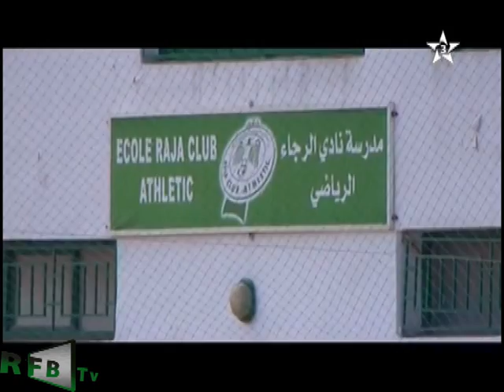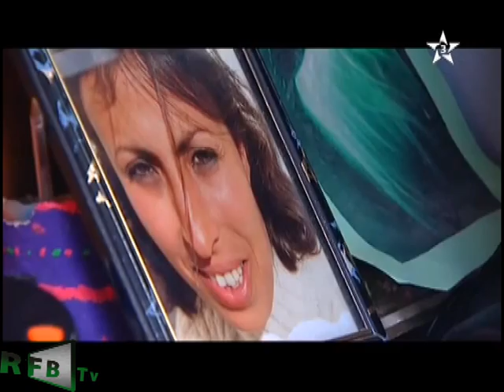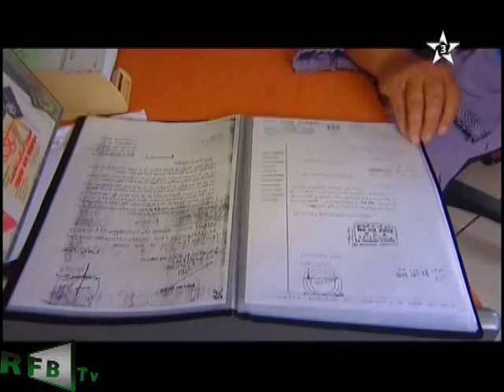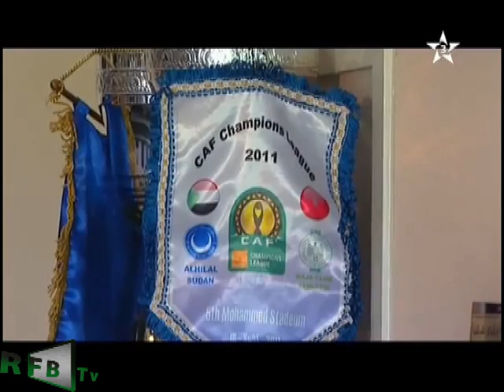التسجيل الكامل لبرنامج استوديو الأبطال مصحوب بموسيقى خلفية للرجاء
By Rajafelbal